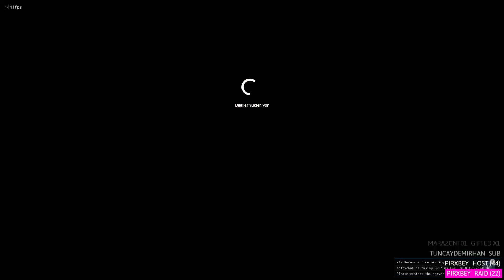HanHayalet | VRRP | Salvatore Mafia | Salvatore Eğitimde